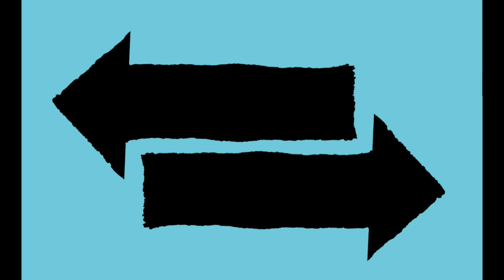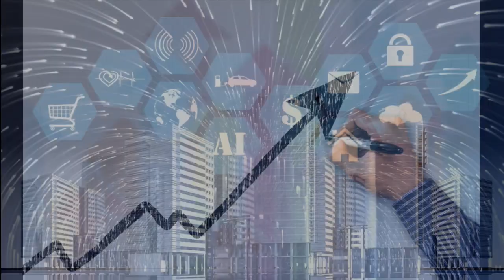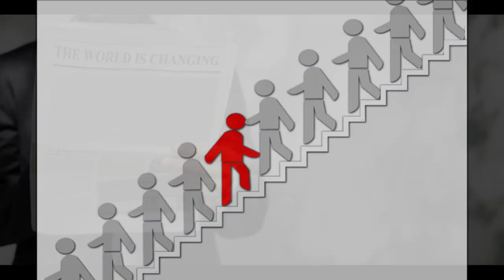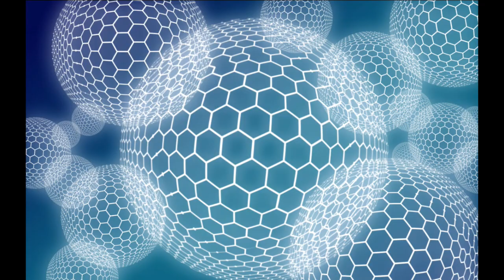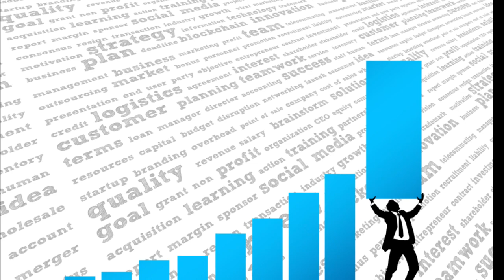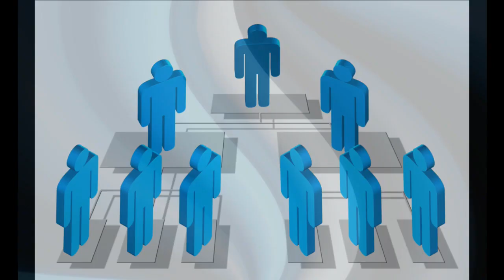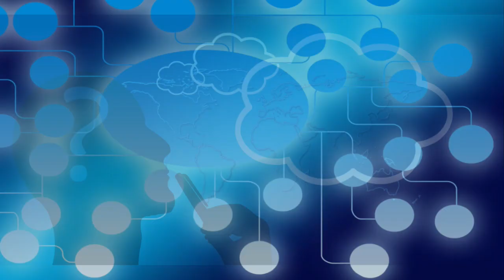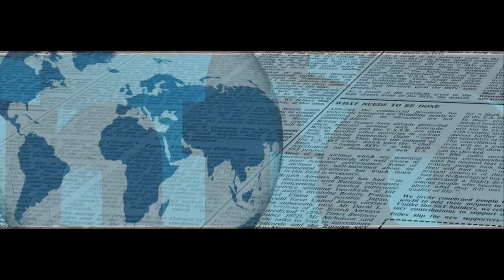Jasnowidz Jackowski przepowiednia Rosja plan coś nowego